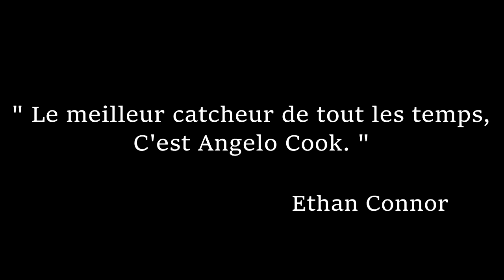WWE 2K16: Ma Carrière #114 | The Undertaker se prépare pour Extreme Rules !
Yop mes toxicos comment allez vous ? On se retrouve aujourd'hui pour l'Ep.114 de ma carrière sur WWE 2K16 ! Venez suivre la carrière du plus grand gangster de la WWE !

- XBOX 360 : SergenT0xic
- PSN : SergenT0xicYT
- STEAM : SergenToxic